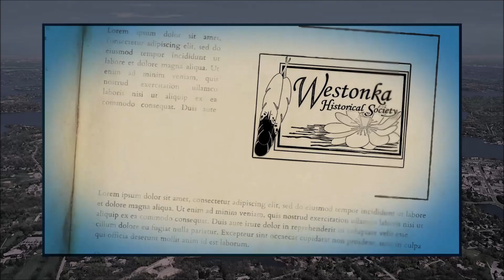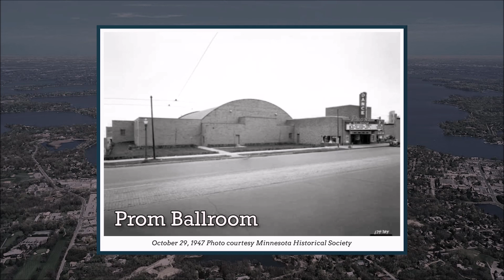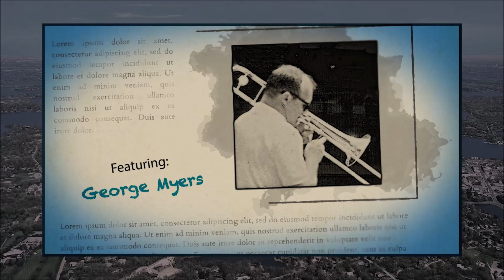Westonka Memories - George Myers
The Downbeat, Lakeview and Don & Babe’s, located in Spring Park’s “Skunk Hollow”, were the scene of some great times and great music in the 1950’s and 1960’s.  George Myers was a trombonist who played at the Downbeat for many years.  He also attended Mound High School in MN.